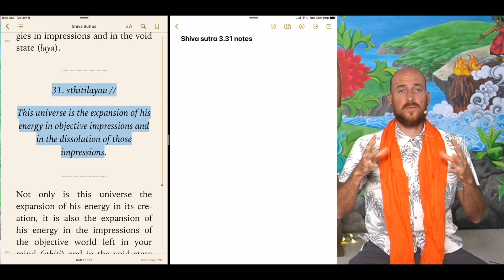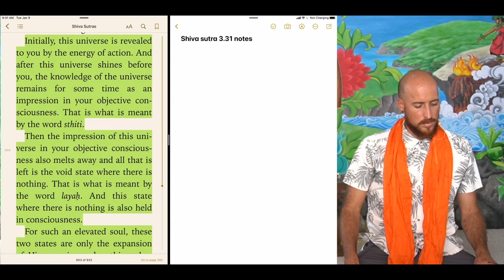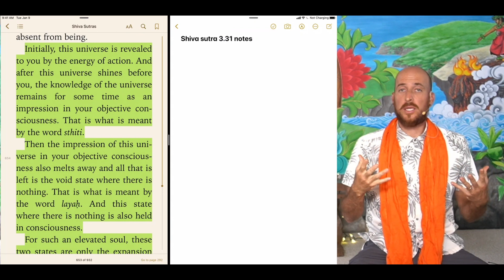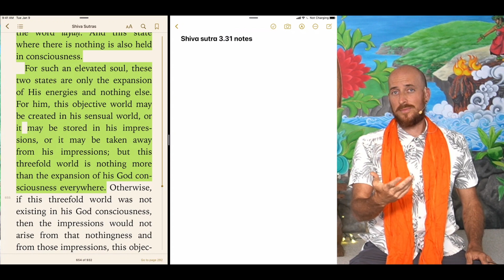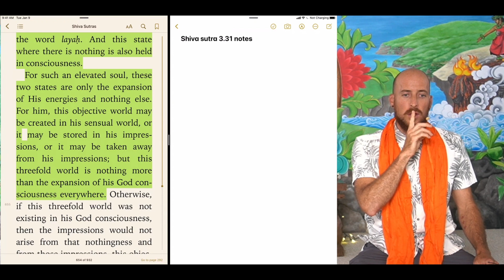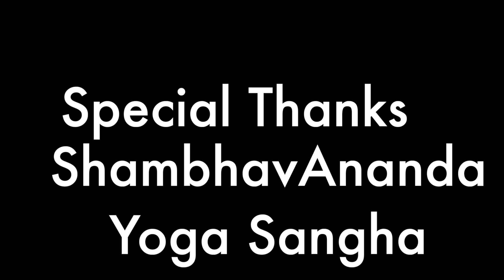Beyond the Physical: Shiva Sutra 3.31 Expanded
Shiva Sutra 3.31 part 2
“3.31. sthitilayau //This universe is the expansion of his energy in objective impressions and in the dissolution of those impressions.

Our goal in this Sutra is to discover our shiva nature in the more subtle layers of our practice and lives, specifically the layers that are beyond the physical.

Layers of Surrender
1-In this sutra we see that our first understanding is defined by “action”, the Srishti phase. This is the physical level of understanding. From there, those actions accumulate into a knowledge that goes beyond the physical, the Sthiti stage. And then finally, the physical and even subtle dissolve into a third level of understanding that is based on the void, layah.

“Initially, this universe is revealed to you by the energy of action. And after this universe shines before you, the knowledge of the universe remains for some time as an impression in your objective consciousness. That is what is meant by the word sthiti.
Then the impression of this universe in your objective consciousness also melts away and all that is left is the void state where there is nothing. That is what is meant by the word layaḥ. And this state where there is nothing is also held in consciousness.
For such an elevated soul, these two states are only the expansion of His energies and nothing else. For him, this objective world may be created in his sensual world, or it may be stored in his impressions, or it may be taken away from his impressions; but this threefold world is nothing more than the expansion of his God consciousness everywhere.”

When learning any trade we see that first you learn the physical, then that experience accumulates into knowledge which gives you a subtler understanding, and eventually that knowledge accumulates into your very being which transcends both physical objects and knowledge itself, when you ‘become the profession’.

Example: Cook 100 recipes you’re working with the physical ingredients. After a 1,000 recipes you are cooking with the recipe and your own accumulated knowledge. After 10,000 recipes you have become a chef, with or without a kitchen.

2. We see this same progression within our meditation practice. Do a hundred Malas and you’re working with the physical. Do a 1,000 Malas (100,000 mantras) and your practice starts to be informed by more than the just the words themselves. Do 10,000 Malas (1,000,000 mantras) and your mantra begin to do you, the mantra has become you. This is described as the three levels of mantra: Vaikhari, Madhyama and Pashyanti.

As Muktananda teaches: “Everyone is aware of the speech of the tongue. It is called Vaikhari and corresponds to the gross body. With the subtle intellect, one can also know the second level of speech, which is in the throat. There, words have taken form but have not yet emerged. This level is called Madhyama and corresponds to the subtle body. At a deeper level, words exist in the heart. This is the third level of speech, Paśyanti, which corresponds to the causal body. Here, words are hidden, and what arises at this level is Matrika… The moment one understands the Matrika Shakti and its work, one is no longer a human being. When the Matrika Shakti expands within, in this very body one becomes Shiva.” (Nothing Exists Not Shiva, p. 7-9)

3. SO…knowing that this is the progression of understanding both and off the cushion means you can accelerate your growth. Can you connect to these deeper layers while you do your work and practice?

Free Write: How do you reach for these deeper aspects of your practice on and off the cushion.